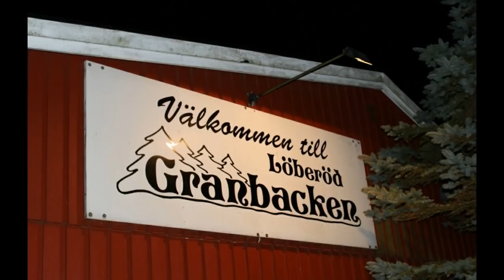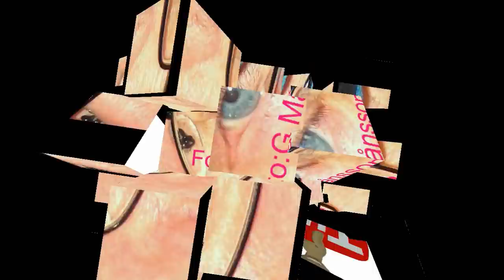Torsdags dans i Granbacken 1 nov 2018 musik Holidays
Foto: G Månsson
Regi. 52fritte